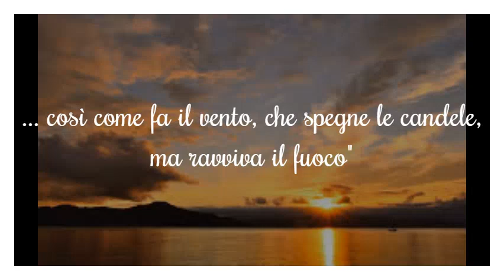AFORISMI - La Rochefoucauld (1613-1680)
AFORISMI

"La lontananza diminuisce le piccole passioni
ed accresce invece le grandi,
così come fa il vento,
che spegne le candele
ma ravviva il fuoco"

François de La Rochefoucauld (Parigi, 15 settembre 1613 – Parigi, 17 marzo 1680)